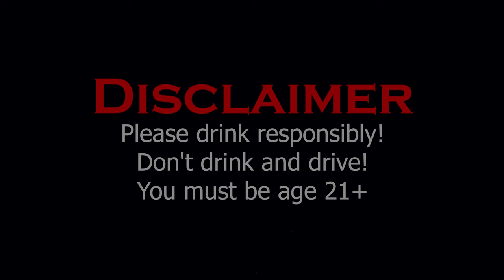DEJOUR - DRUNK TEXTIN' (FEAT. ZU) [OFFICIAL MUSIC VIDEO]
Lyrics: Dejour Alexander
Beat Producer: @xavvoknockin
Mix and Mastered by: @gangwayyrecords
Director- JV Beatz
Executive Producer: @ScratchiiBamma